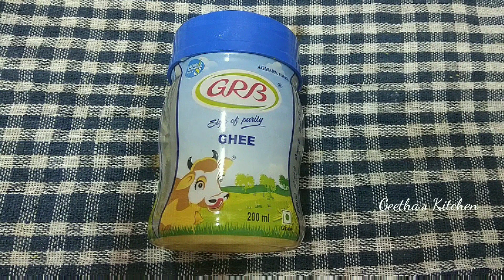Rava puttu in Tamil/How to make Rava puttu/Instant sweet recipe/Sooji puttu/Sooji sweet recipe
In this video I'm going to show you how to make  Rava puttu/ Sooji puttu/Sooji sweet recipe/ instant sweet recipes in Tamil. Try this recipe and enjoy your day.

COOK HEALTHY, STAY HEALTHY!!